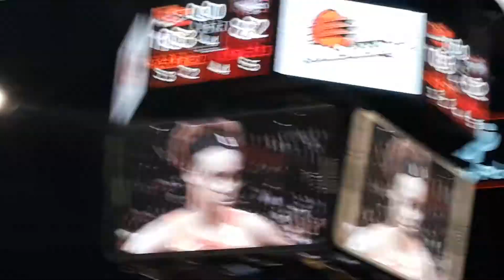WNBA Ann Meyers Drysdale, Yvonne Turner, Brianna Turner Post Game Interview